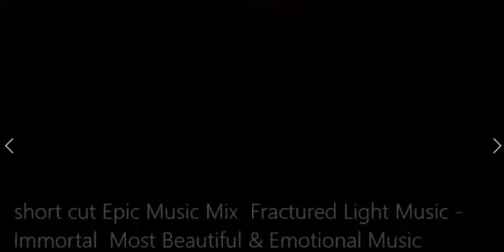Just Knowing...is a Blessing